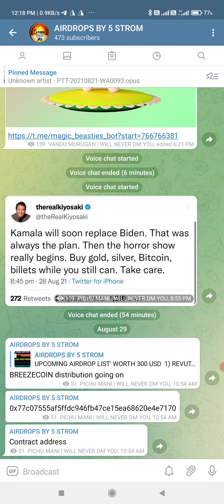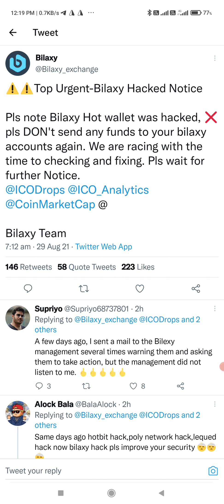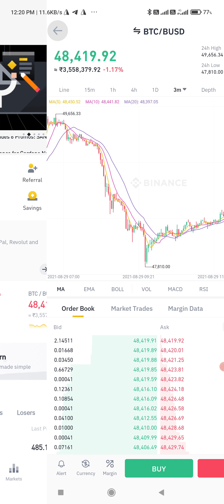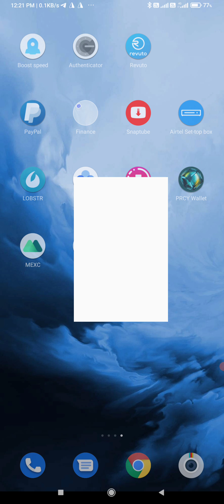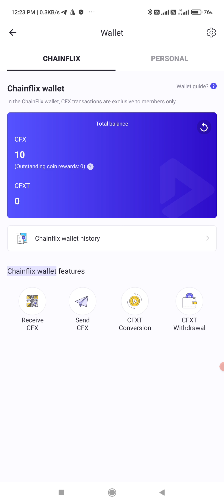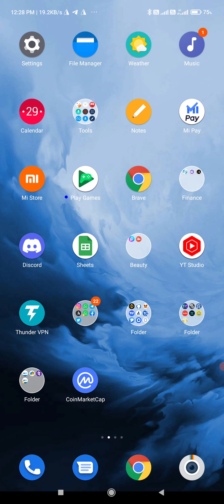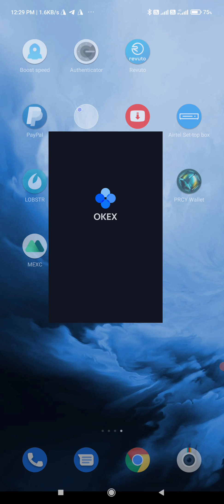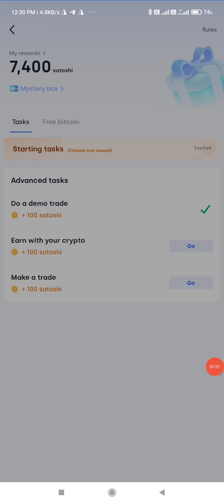CHAINFLIX AIRDROP WORTH 20 USD | OKEX OFFER CLAIM 1000 SATOSHI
AIRDROP LINK

REFER CODE ÷ 5GHn

OKEX BITCOIN OFFER VIDEO

AIRDROPS BY 5 STROM

GROUP 1

GROUP 2